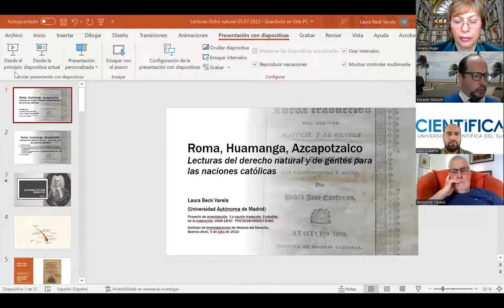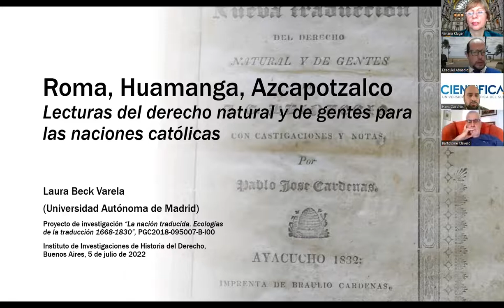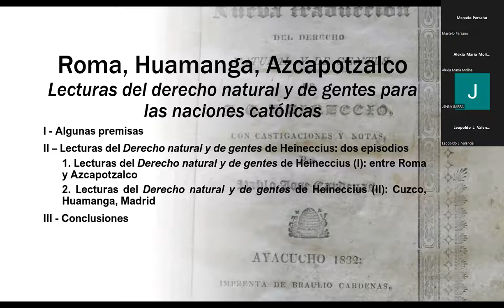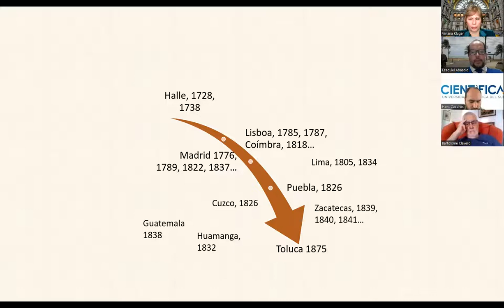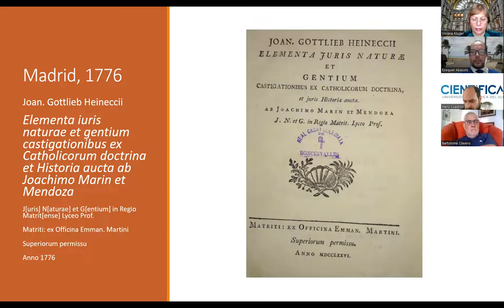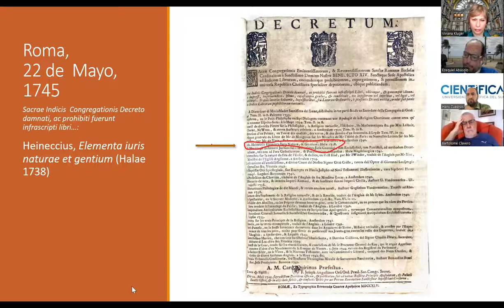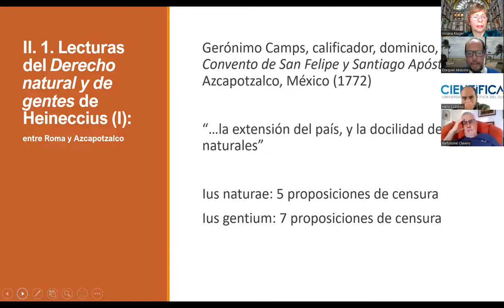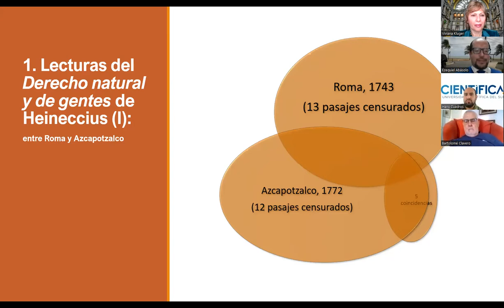Lecturas del derecho natural y de gentes para las naciones católicas. Laura Beck Varela. 5/7/22. 1/2